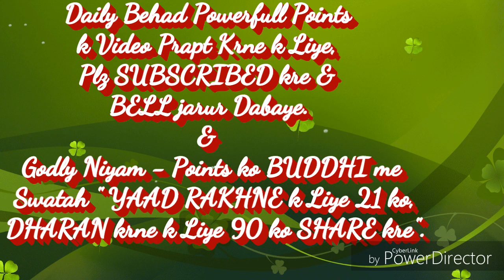क्या करते है भगवान? जब कोई हमारे साथ गलत करता है... By राजयोगीB.K.रामनाथ भाईजी(कानपुर-नगर)